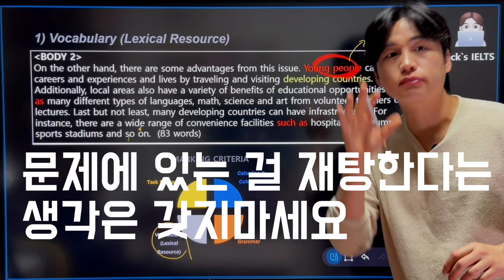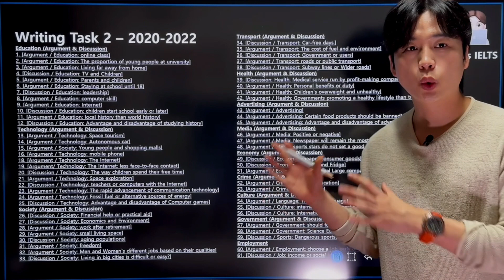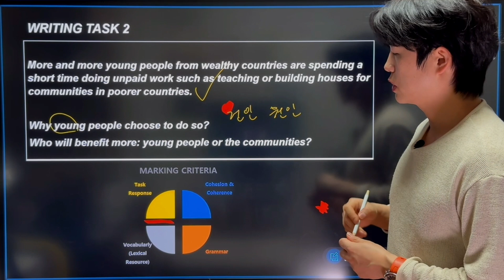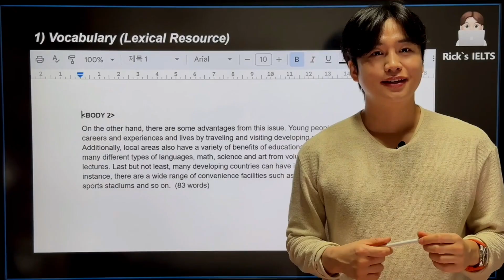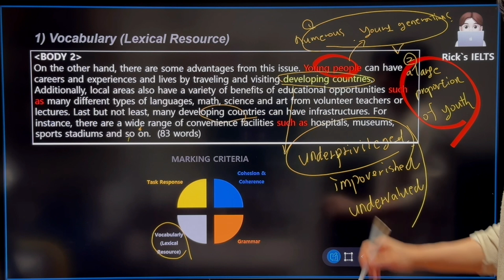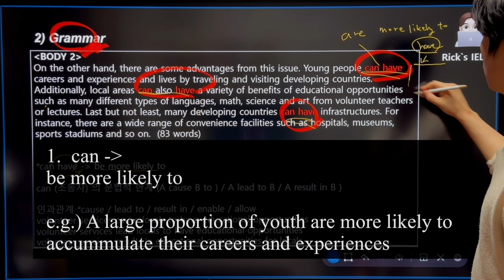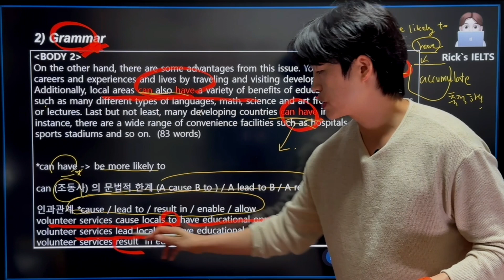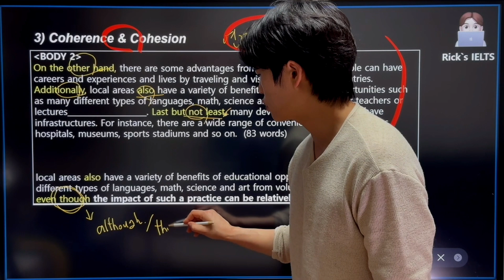[릭스티비] 라이팅 기출토픽 7점의 비밀 |학생진짜첨삭|아이엘츠족보|아이엘츠라이팅7점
이 비디오[릭스티비] 라이팅 기출토픽 7점의 비밀 |학생진짜첨삭|아이엘츠족보|아이엘츠라이팅7점 정보: 나의 동영상 1